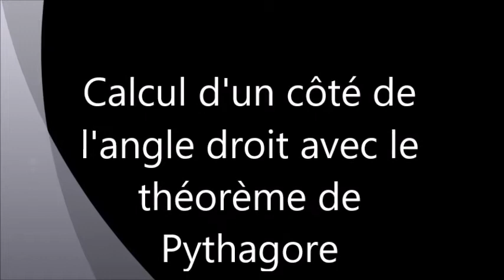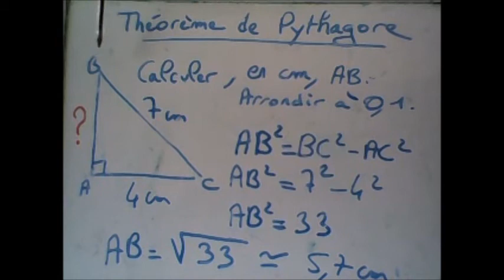Théorème de Pythagore, calcul d'un côté de l'angle droit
Bac Pro
Mathématiques
Géométrie
Pythagore
Vidéo Youtube de l'EFMA Bourgoin Jallieu
Cours de Maths en vidéo